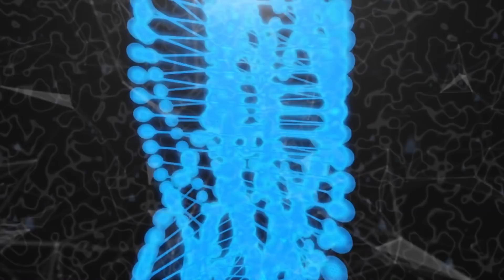Всего лишь версия: Другое солнце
ЛАИ продолжает набор участников путешествия в Мексику по следам съемок фильма Андрея Склярова «Неизвестная Мексика»
Путешествие состоится с 23 марта по 3 апреля 2020 года. 2/3 группы уже сформировано. В качестве сопровождающих от ЛАИ едут: Максим Ляменков (сын Андрея Склярова), Ондраш Сабо, Дмитрий Павлов, Галина Стрелкова (сопровождавшая съемочную группу ЛАИ в 2007 году).

Криптовалюты: BTC - 12KPcqcTwgvovGnGs87N5vFDrMpxNsQNTH
ETH — 0xe66ba79b5c64346BAa7460Ea51366824eCB0ADBA
Вебмани
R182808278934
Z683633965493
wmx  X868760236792